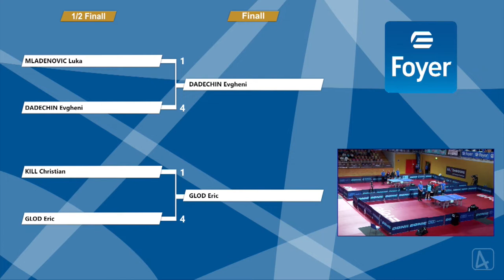FOYER National Championships 2022 - Finals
Men:
Evgheni Dadechin (Éiter-Waldbriedemes) - Eric Glod (Wëntger)

Women:
Sarah De Nutte (Diddeleng) - Tessy Gonderinger (Rued)

0:00 Intro
5:35 Set 1 - Dadechin-Glod
9:35 Set 1 - De Nutte-Gonderinger
11:08 Set 2 - Dadechin-Glod
16:10 Set 2 - De Nutte-Gonderinger
19:15 Set 3 - Dadechin-Glod
21:25 Set 4 - Dadechin-Glod
26:50 Set 3 - De Nutte-Gonderinger
30:05 Set 4 - De Nutte-Gonderinger
40:10 Set 5 - De Nutte-Gonderinger
48:10 Set 6 - De Nutte-Gonderinger
56:55 Set 7 - De Nutte-Gonderinger

Commentary: Henri Dielissen, Marc Burelbach